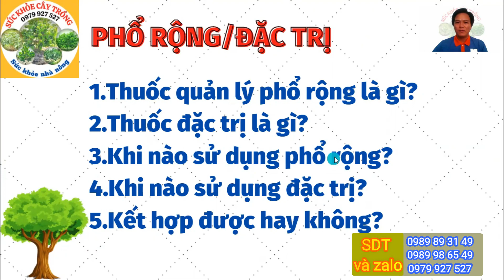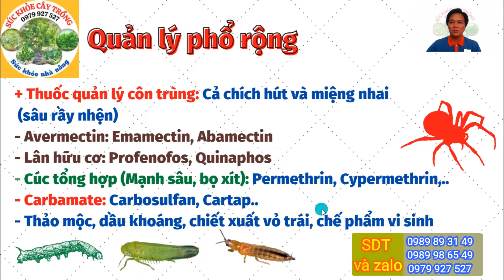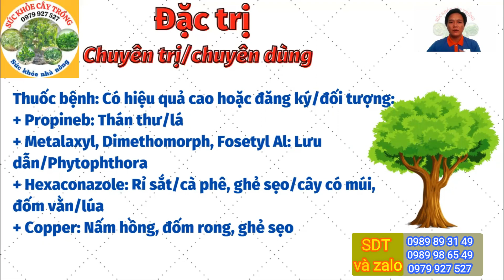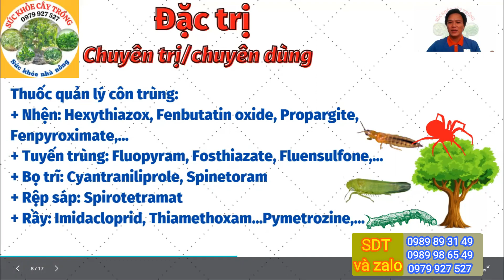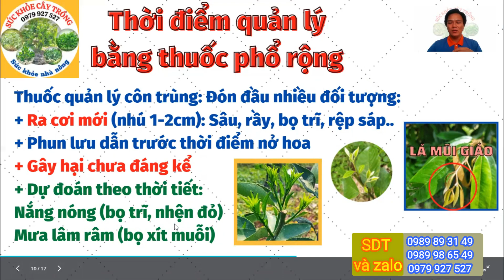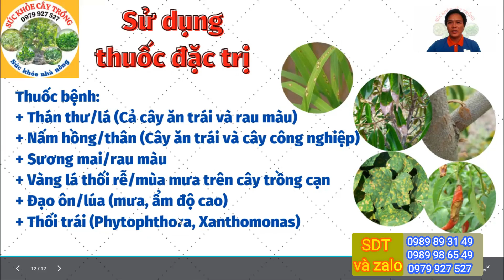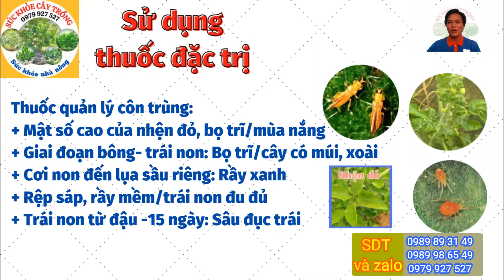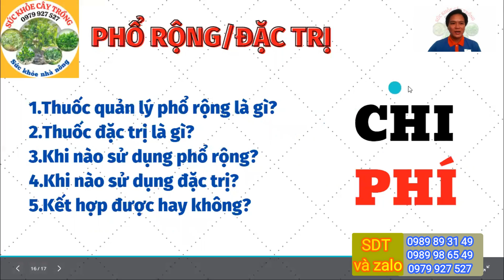Thuốc phổ rộng | Thuốc đặc trị | Khi nào dùng thuốc phổ rộng? Khi nào dùng thuốc đặc trị?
Kênh "SỨC KHỎE CÂY TRỒNG" kính chào quý vị và quý bà con, hôm nay qua thực tế ở vườn cây ăn trái chúng tôi xin chia sẽ với quý vị và quý bà con video clip "Thuốc phổ rộng | Thuốc đặc trị | Khi nào dùng thuốc phổ rộng? Khi nào dùng thuốc đặc trị?" nhằm giúp quý bà con ghi nhận thông tin thực tế và hướng quản lý hiệu quả dịch hại.
*Fanpage:
Chia sẽ và nhấn thích kênh gửi thông tin đến mọi người.
*Cảm ơn quý vị và quý bà con đã ủng hộ kênh! Trân trọng!!!